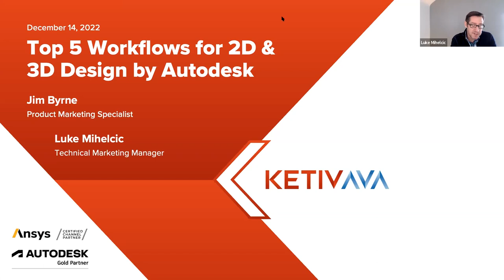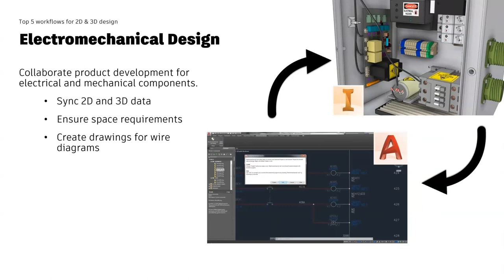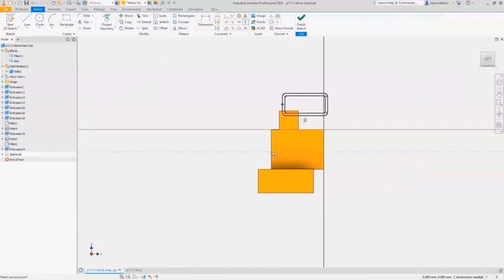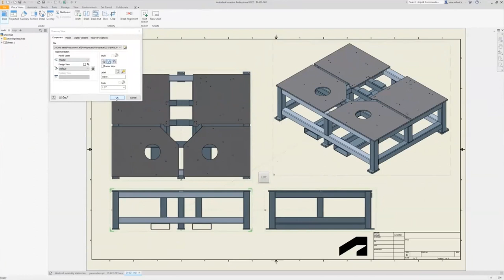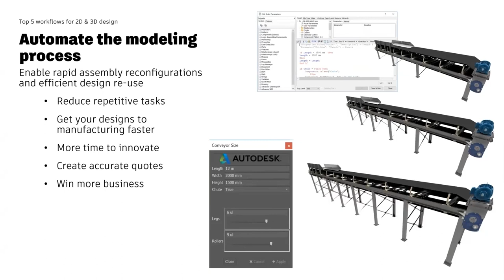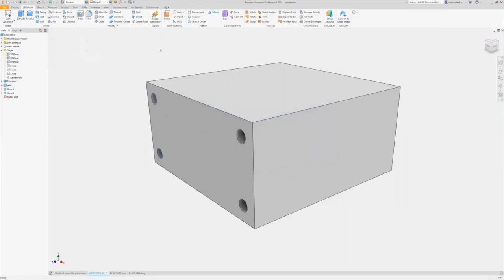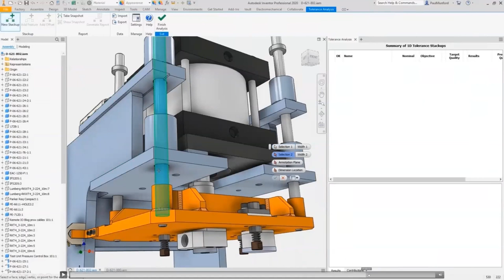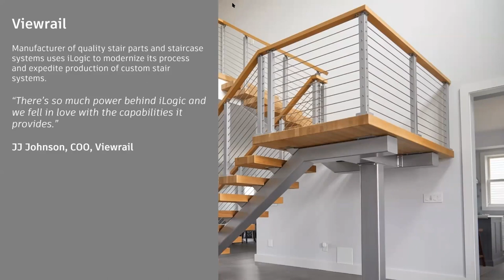Top 5 Workflows for 2D & 3D Design by Autodesk | Autodesk Virtual Academy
Intro: 0:00 - 1:32
Demonstration: 1:32 - 37:58
Q&A: 37:58 - end

This AVA session, hosted by Autodesk, will cover several workflows for working in both 2D AutoCAD and Inventor in 3D. There are three main themes, including; moving 2D data to 3D, using them together for the same project, as well as the benefits of having your design data in 3D. If you haven't yet tried to create 3D models out of 2D designs, join us to learn the simplicity of this process.
Join Autodesk’s Marketing team as they host this week’s AVA session on Workflows for 2D and 3D design!
Jim Byrne – Product Marketing Specialist
Luke Mihelcic – Technical Marketing Manager